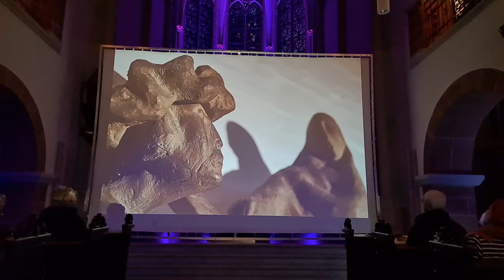Duprè-Kreuzweg - Station 4 "Jesus begegnet seiner Mutter"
St. Servatius, Siegburg
Live-Mitschnitt 8.4.22
Guido Harzen, Orgel
Christoph Langel, Visualisierung